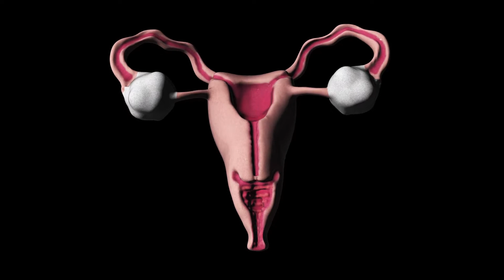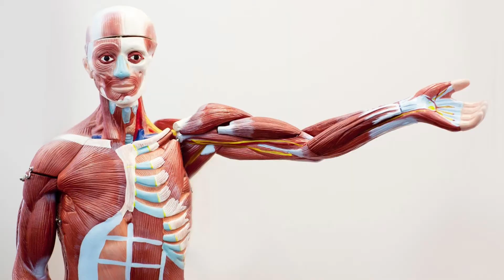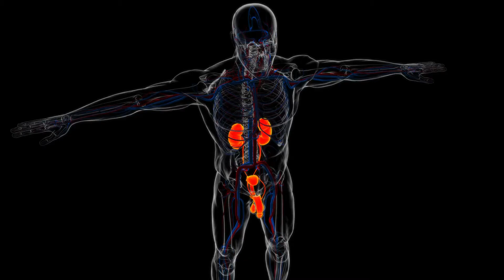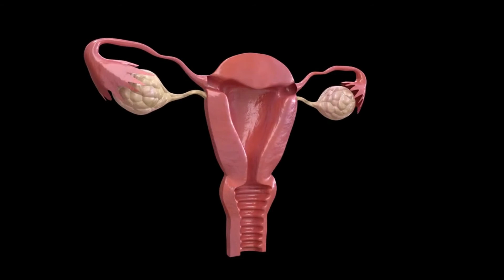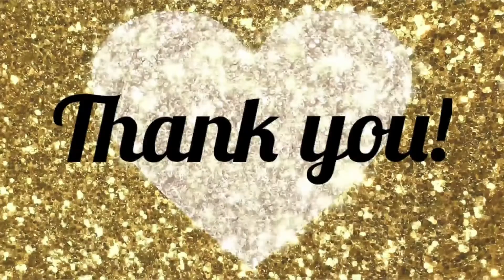Is Chyawanprash useful in treating male and female infertility?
Books
Living Easy With Ayurveda